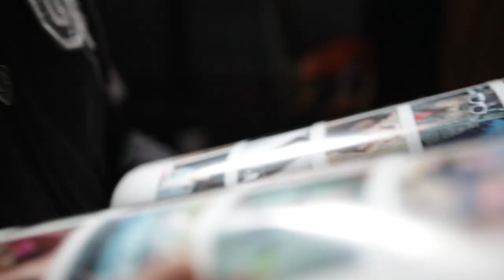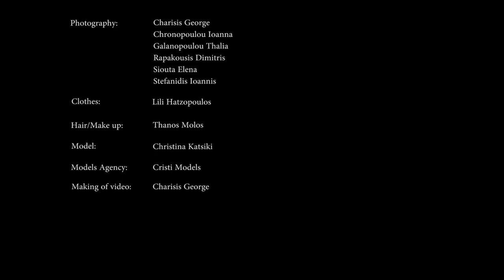Fashion lighting making of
Clothes: Lili Hatzopoulos
Hair/Make up : Thanos Molos
Model: Christina Katsiki
Models Agency: Cristi Models
Photography: George Charisis, Ioanna Chronopoulou, Thalia Galanopoulou, Dimitris Rapakousis, Elena Siouta, Ioannis Stefanidis